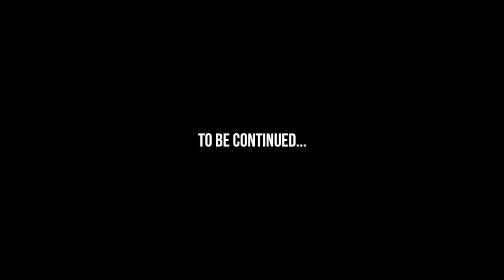James Street Ent Demon James 100 O's Official Music Video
By Demon James off the album "NoFrontin NoGimmics"